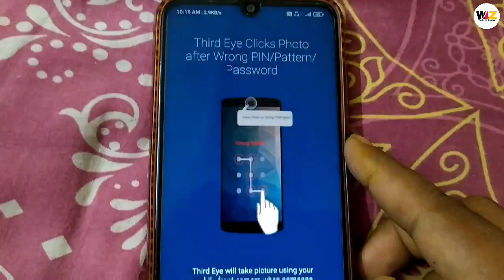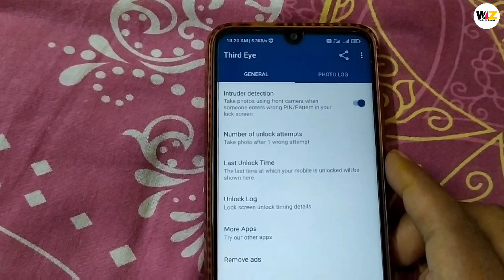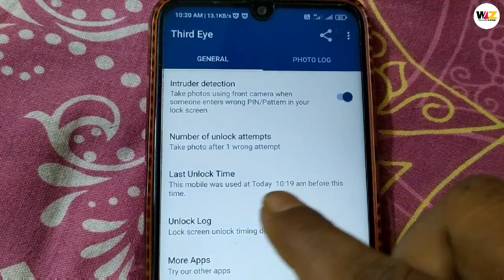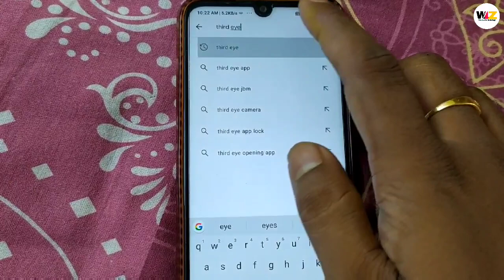আপনার ফোনে Front Camera থাকলে এই গোপন Settings শিখে নিন | সবাই আপনাকে Boss বলবে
আপনার ফোনে Front Camera থাকলে এই গোপন Settings শিখে নিন
সবাই আপনাকে Boss বলবে

Third Eye App
third eye app lock
app tutorial
lock app
apps lock
lock screen
android trips
third eye app use